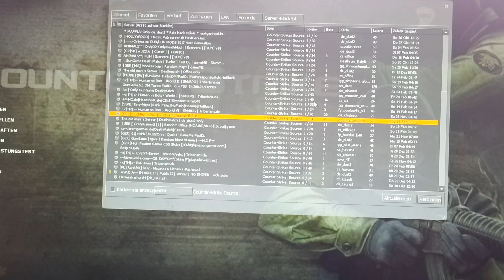Die Simsens welt